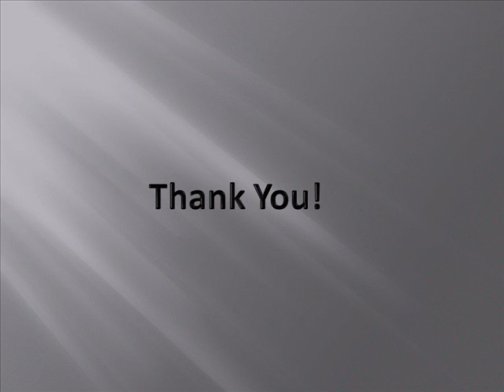Stick Figure Dance Off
Another great stick video by platypus27413, down here in Platypus Productions